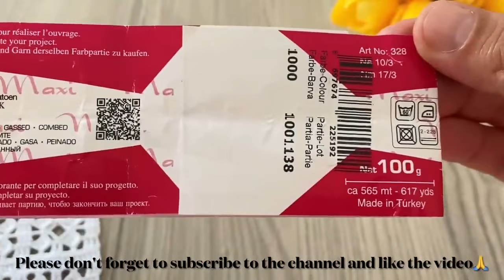Eye-Catching Crochet Pattern❗️How to Make a Very Stylish Blouse and Tunic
I activated the 'join' button on my channel. Thank you for your interest 🥰💝click to join 👉🏼

Activé el botón 'unirse' en mi canal. No habrá ningún contenido especial para 'la unión', pero aquellos que quieran apoyarme pueden unirse a mi canal. Gracias por tu interés 🥰💝 haz clic para unirte 👉🏼

Ativei o botão 'participar' no meu canal. Não haverá conteúdo especial para 'o sindicato', mas quem quiser me apoiar pode entrar no meu canal. Obrigado pelo interesse 🥰💝